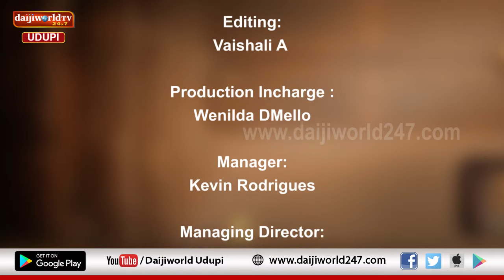ತತ್ವ ಪ್ರಸಾರ | Nataraj Parkala | Episode 07 - ಸತ್ಯಮೇವ ಜಯತೆ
ವೇದೋಪನಿಷತ್ತುಗಳ ಉಪದೇಶ, ಶಾಸ್ತ್ರ ಪುರಾಣಗಳ ಬೋಧನೆ
ಭಕ್ತಿ, ಜ್ಞಾನ, ವೈರಾಗ್ಯ ಶಾಸ್ತ್ರಗಳ ಕಥಾ ಸರಣಿ
ಪುರಾಣ ಕಥೆಗಳ ಸಾರವನ್ನೊಳಗೊಂಡ ಪ್ರವಚನ ಮಾಲಿಕೆ “ತತ್ವ ಪ್ರಸಾರ”